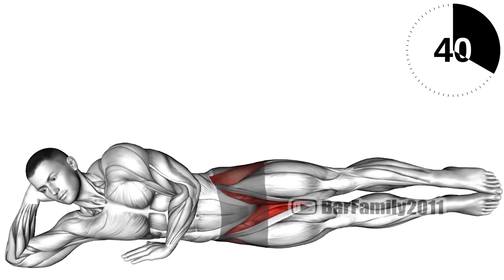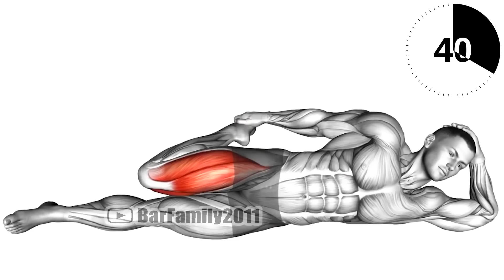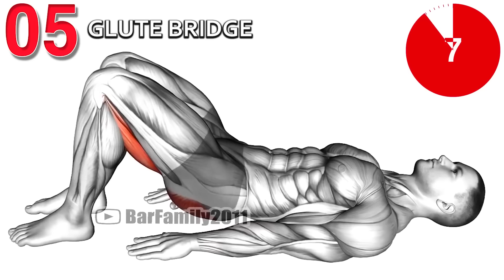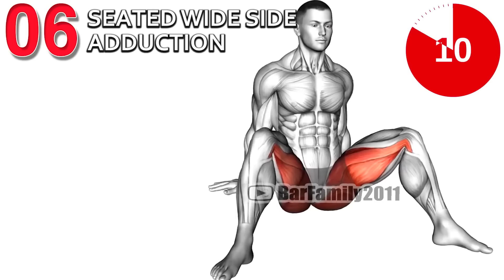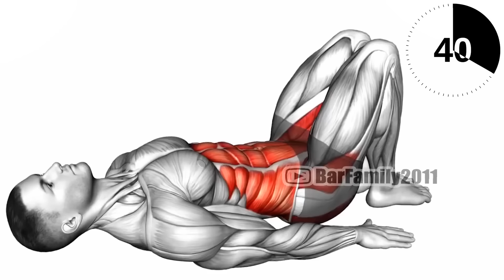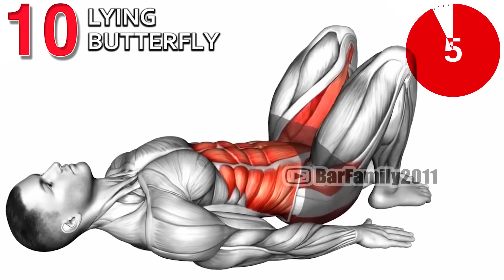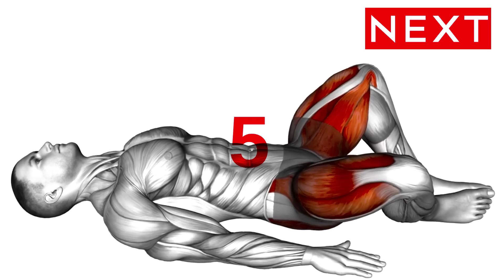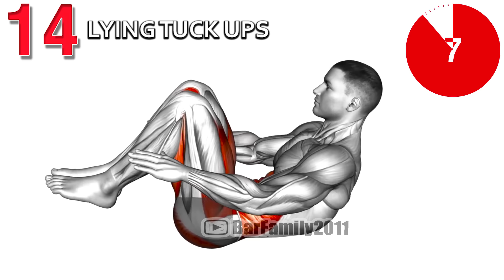The Morning Exercise At Home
Stretching in the morning is beneficial as it helps improve flexibility, prepare our bodies for movement, and avoid injury!